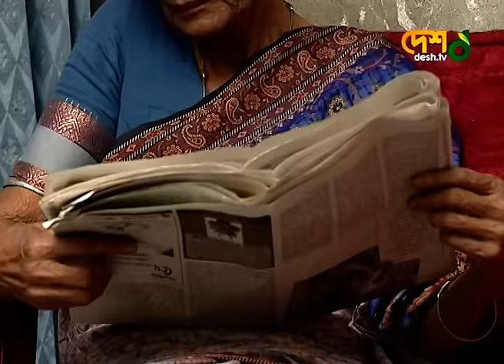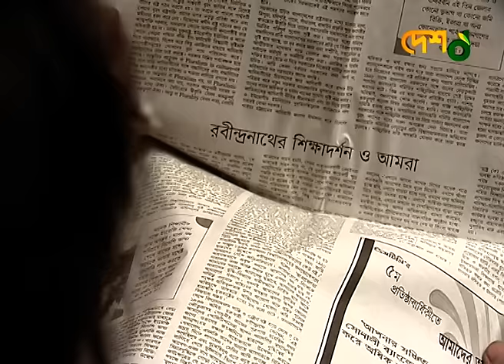Rani Sarker | Asaduzzaman Noor | বেলা অবেলা সারাবেলা | Talk Show | রানী সরকার | Desh TV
Rani Sarker | Asaduzzaman Noor | বেলা অবেলা সারাবেলা | Full Episode | Talk Show | Desh TV | রানী সরকার  | DeshTv

Talk Show || বেলা অবেলা সারাবেলা
চিত্রধারণঃ ২০১৪

Host: Asaduzzaman Noor
Guest: Rani Sarker (প্রয়াত)

 42, Shaheed Sangbadik Selina Parveen Sarak, Malibag 1217 Dhaka, Dhaka Division, Bangladesh